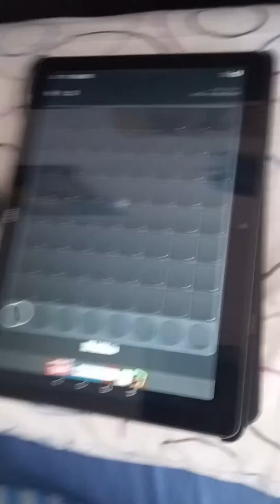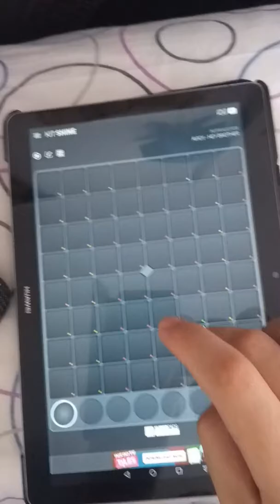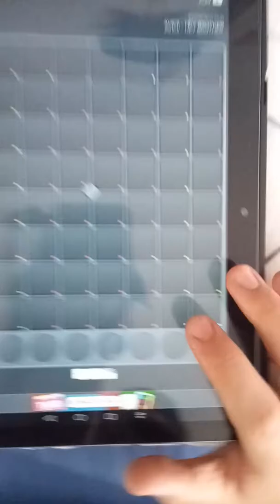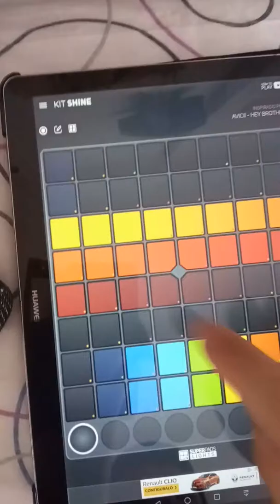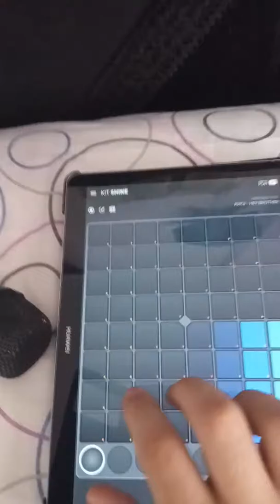Música con ritmo (Ritmo inventado)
*Aplicación* Super pads light